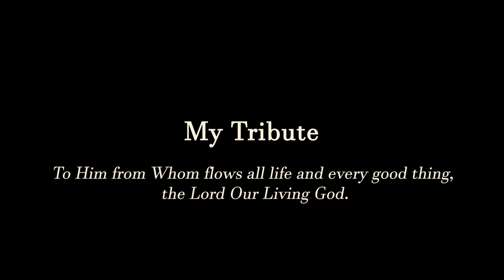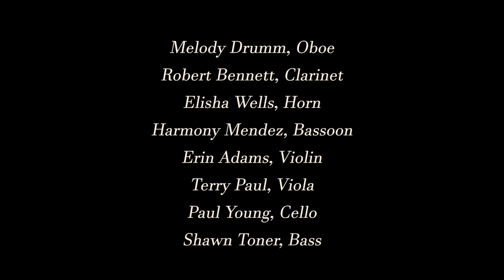Maxton Vieira, Graduate Composition Recital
The Fresno State University Music Department presents the Graduate Composition Recital of Maxton Vieira